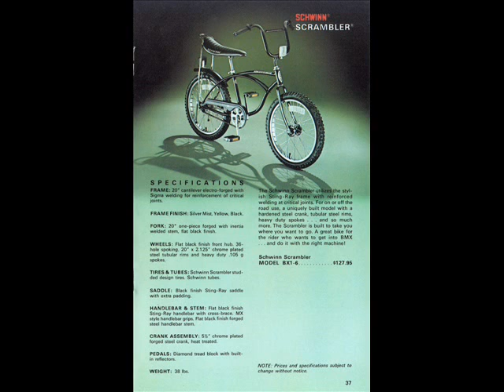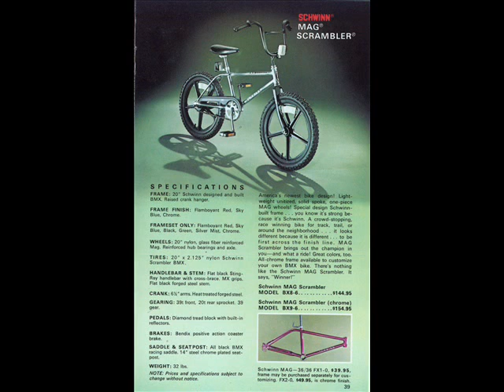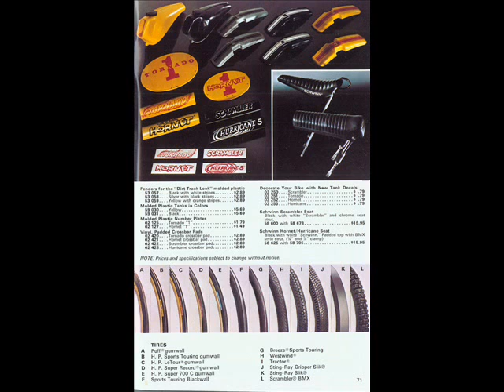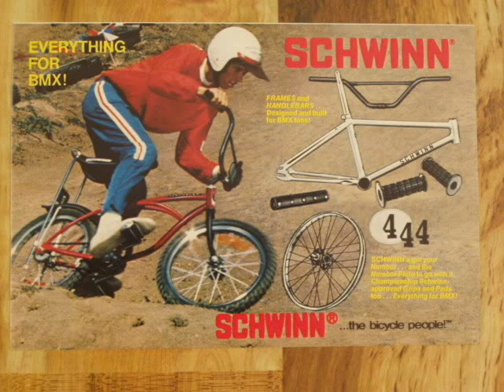1977 SCHWINN SCRAMBLER MAG SCRAMBLER AND STINGRAY TRIBUTE PRANK PRANKS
1977 SCHWINN MODELS INCLUDING SCRAMBLER, COMPETITION SCRAMBLER, MAG SCRAMBLER,  36/36 , HURRICANE, TORNADO, HORNET AND STINGRAY.